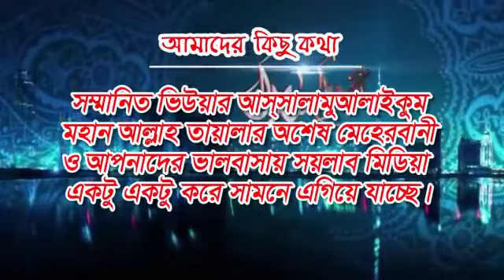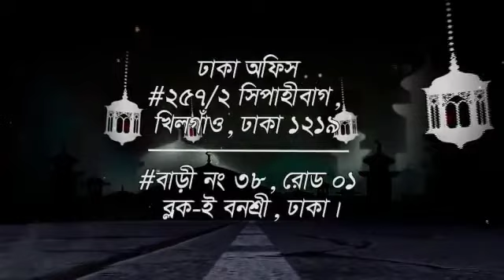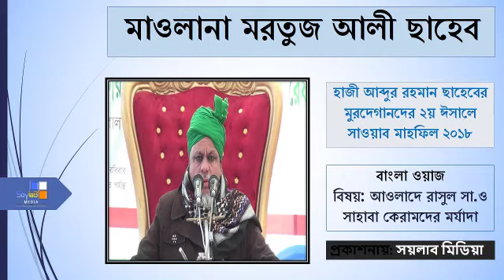Bangla waz, M.Mortuj Ali Amanotpuri,sub:Awladerasul (sm) & sahaba keramder morjada, (soylab media)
আব্দুর রহমান ছাহেবের মুরদেগানদের ২য়  ইছালে ছাওয়াব মাহফিল ২০১৮
আলোচননায় : মাওঃমরতুজ আলী ছাহেব আমানতপুরী
বিষয়: আওলাদে রাসুল সা.ও সাহাবা কেরামদের মর্যাদা,পার্ট ১ স্থান,লালটেক কামাল বাজার সিলেট
M.Mortuj Ali Amanotpuri
Place: Laltek Kamal Bazar Sylhet
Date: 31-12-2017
Published By: SoylaB Media
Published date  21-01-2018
Follow Up
SoylaB Media
*GMAIL: